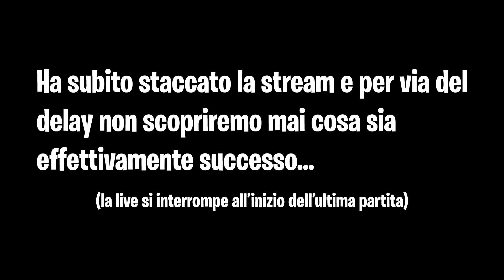Ninja ESTREMAMENTE DELUSO PER NON ESSERSI QUALIFICATO alla WORLD CUP! Guardate QUA! 😲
🔥 ---⬖ |SUPPORTO|CANALE| ⬖--- 🔥
🔥 ---⬖ |TEAM KASAI| ⬖--- 🔥
▸Pandab
▸Dark
▸Diabolik